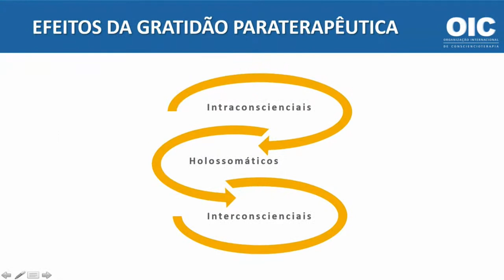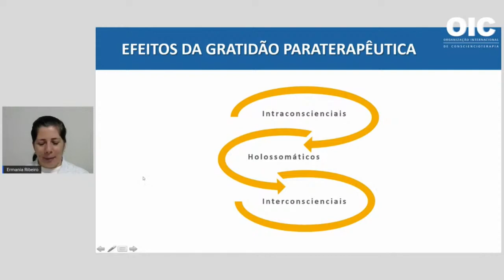Effects of Paratherapeutic Gratitude [ENABLE ENGLISH SUBTITLES]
Video clip from Free Online Lecture [in Portuguese] with the theme 'Effects of Paratherapeutic Gratitude', given by conscientiotherapist Ermania Ribeiro.